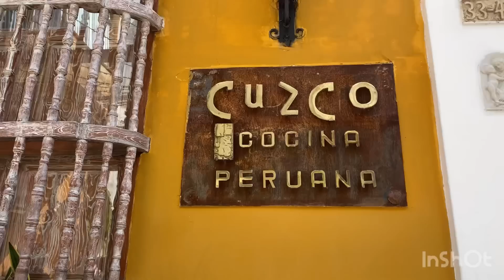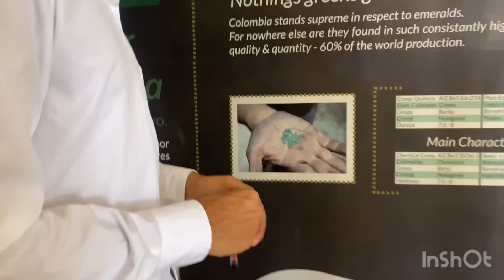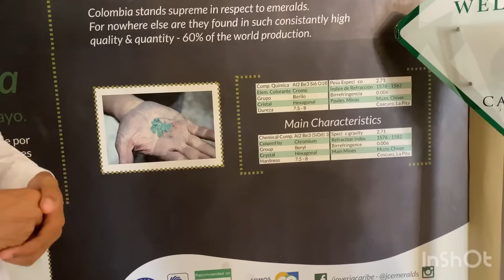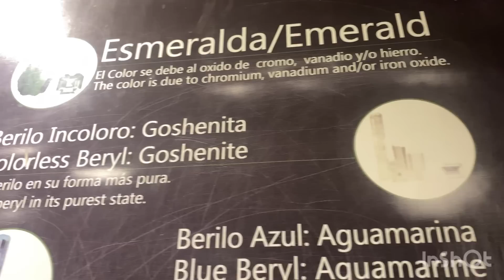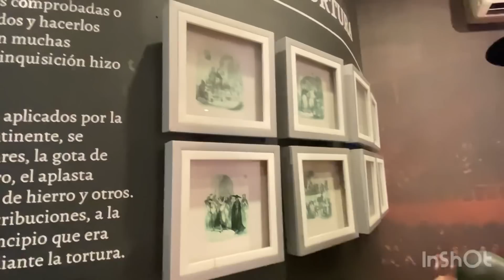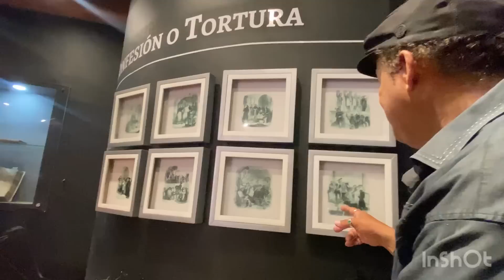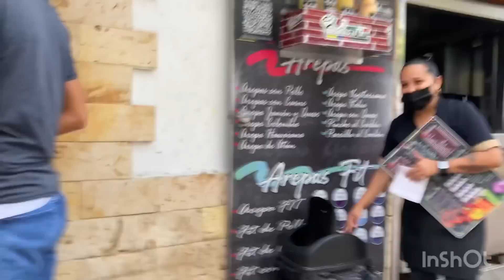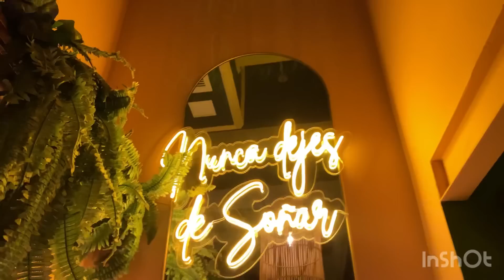POR FIN EN CARTAGENA/konrad tenía permiso para que toque atra colita